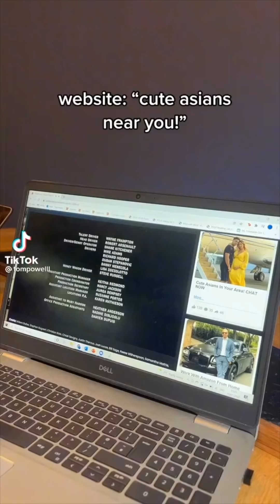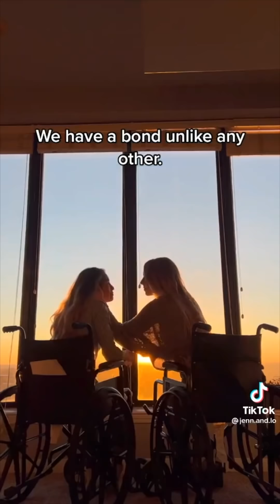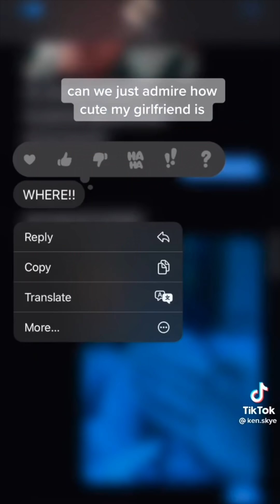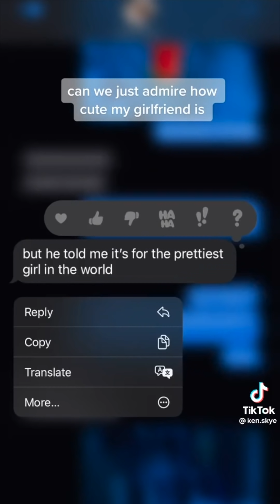🌈 i'm rolling with the lgbt! 💁‍♂️ gay tiktoks 🏳️‍🌈 part 53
hi there, thanks for checking out my video! have a great day!

thanks for your support :)